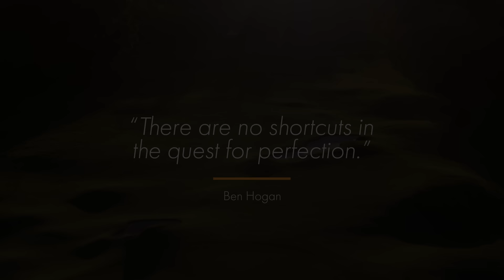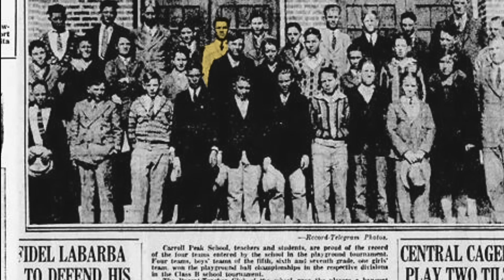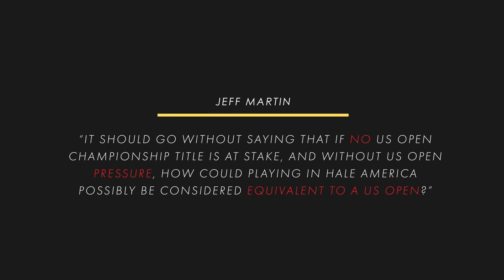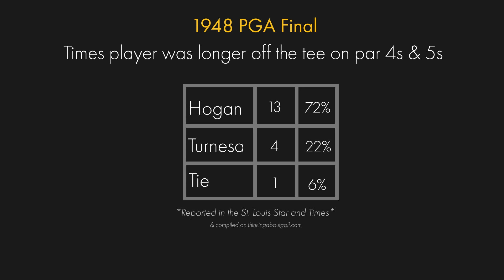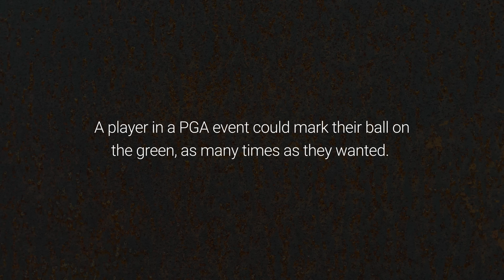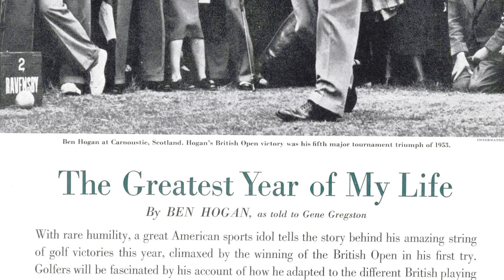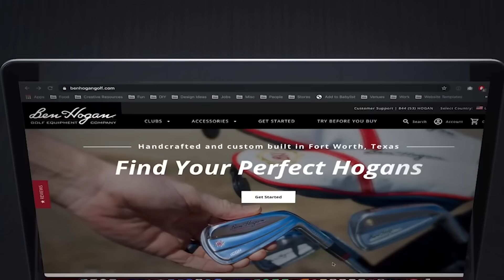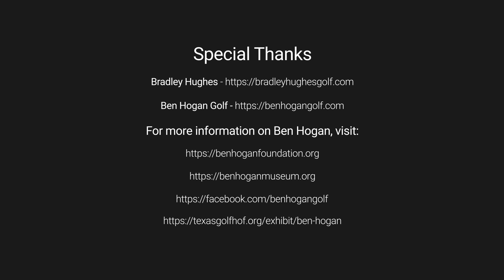The Lifelong Success of Ben Hogan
Ben Hogan's life was filled with many highs and lows. Through it all, his focus stayed on only two things. His wife and golf. This is the story of a boy from Texas who was not destined for greatness but achieved it anyway.

Prologue - 0:00
Shattered Family - 2:34
Mr. Victory & The Hale America - 6:27
Swing Cure Dominance - 12:02
Broken Bones & Determination - 17:17
The Triple Crown - 22:07
Expanding a Legacy -27:13
Epilogue - 32:08

►Ben Hogan: An American Life
►The Match
►The Hogan Edge

I only promote things that have genuinely helped me or products I have enjoyed.